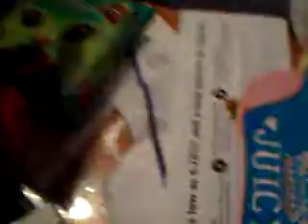Just me talking